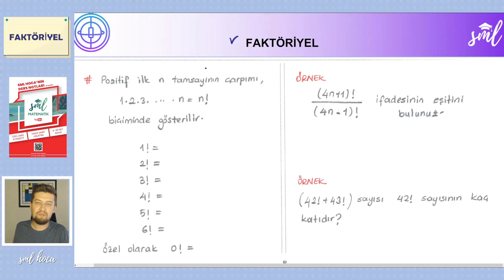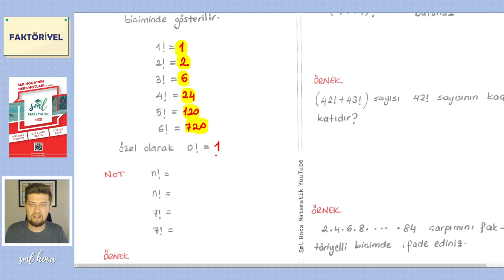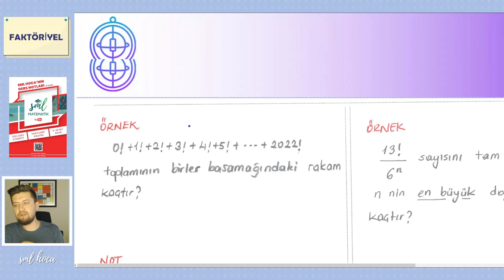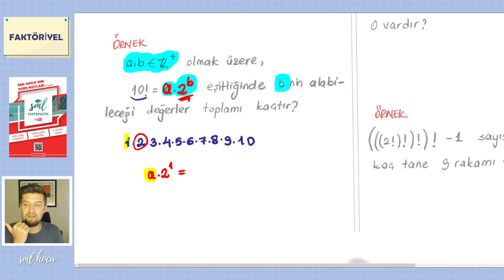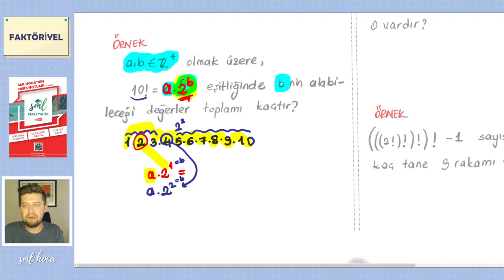Matematik 7. Ders - Faktöriyel